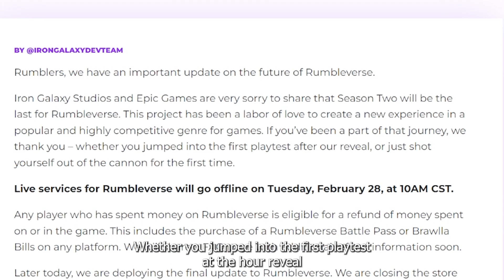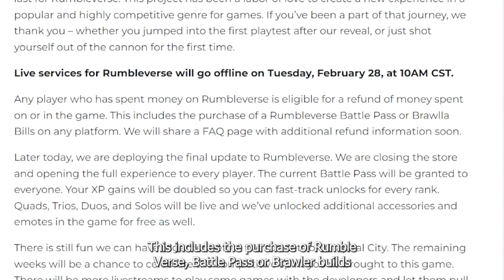Rest In Peace - Rumbleverse Is Officially Dead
First Upload wasn't the full video sorry, I knew this was going to happen eventually but I didn't expect this to be so soon. check out how rumbleverse ended up dead.